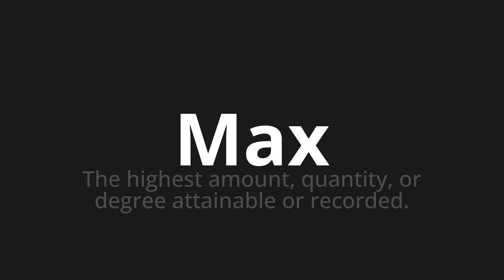How to pronounce Max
Master the Pronunciation of 'Max Which Means Max' - which means : The Highest Amount, Quantity, or Degree Atthereinable or Recorded. 📝 with @PizzaPronunciation 🎓🗣️ - [Your Guide to Italian]

Learn to pronounce 'Max' perfectly in Italian with our easy and engaging tutorial by @PizzaPronunciation! 📖📽️ In this comprehensive video, we provide you with native speaker examples 🗣️👂 and phonetic breakdowns 🎵 to ensure you get the pronunciation just right.

How to say Max in Italian